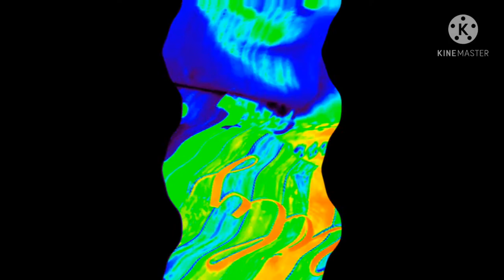Mei-Mei Doesn't Want to Play Her Balloon! OMG Effects (Sponsored by NEIN Csupo Effects) Part 2